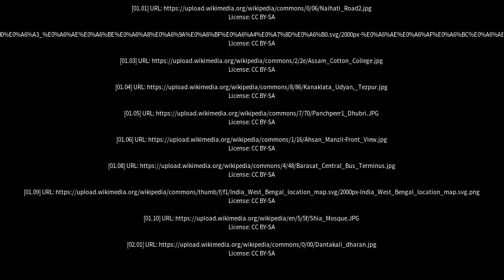Best places to visit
Best places to visit - Gauripur (India) Best places to visit - Slideshows from all over the world - City trips, nature pictures, etc.